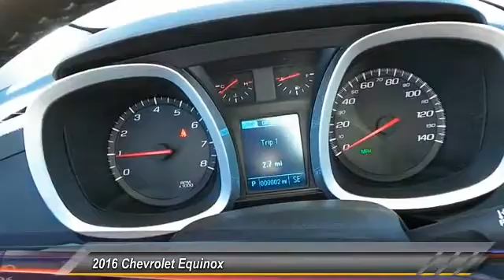2016 Chevrolet Equinox Odessa TX G6247966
2016 Chevrolet Equinox FWD 4dr LT

5020 N. John Ben Shepperd Parkway

FUEL EFFICIENT 32 MPG Hwy/22 MPG City! Telematics, Aluminum Wheels, Back-Up Camera, Premium Sound System, Auxiliary Audio Input, Satellite Radio. LT trim. Warranty 5 yrs/60k Miles - Drivetrain Warranty; READ MORE! KEY FEATURES INCLUDE Back-Up Camera, Premium Sound System, Satellite Radio, Auxiliary Audio Input, Telematics, Aluminum Wheels. MP3 Player, Keyless Entry, Privacy Glass, Child Safety Locks, Steering Wheel Audio Controls. EXPERTS REPORT Great Gas Mileage: 32 MPG Hwy. MORE ABOUT US All American Chevrolet of Odessa sells new and used cars, trucks and SUVs near Midland and San Angelo, Texas. We offer financing options and incentives for all Texas Chevrolet customers. Price contains all applicable dealer incentives and non-limited factory rebates. You may qualify for additional rebates; see dealer for details.